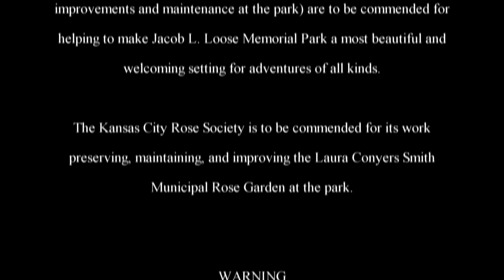The Adventures of Rasta Bowwow - Episode 1361 - 04 11 2017